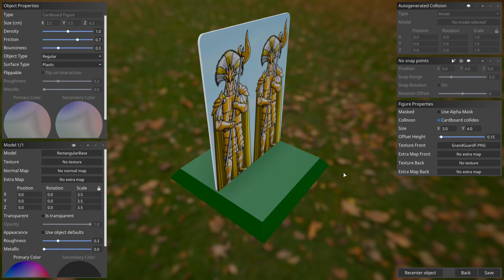Tabletop Playground Teaser Trailer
Experience digital tabletop gaming like never before with realistic physics and satisfying controls. Recreate and modify classic games or build your own and share them with the world. Utilise specialised tools to play niche and complex games with up to 8 players across PC and VR.

Get ready for the definitive tabletop gaming experience, with Tabletop Playground, the second published title by Modularity Games.